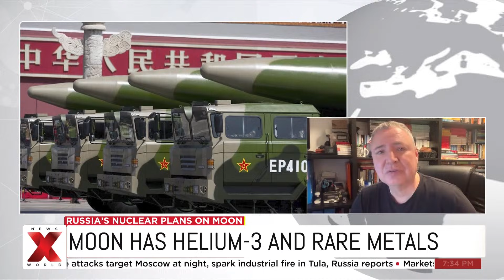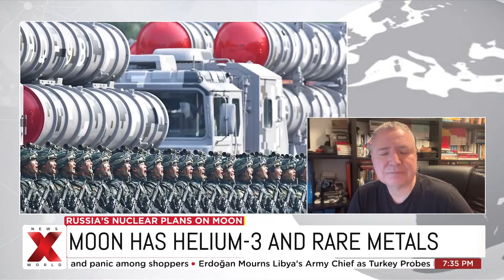Russia, China Plan Nuclear Power Plant on Moon for Long-Term Missions | NewsX World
Russia plans a nuclear power plant on the Moon by 2036 to support rovers, observatories, and a joint Russia–China lunar research station, signalling a shift toward permanent lunar presence.

About Channel:

Welcome to NewsX World, your go-to channel for global news! We bring you the latest updates on politics, geopolitics, sports, entertainment, and more. Stay informed with in-depth analysis, breaking news, and exclusive reports from around the world.